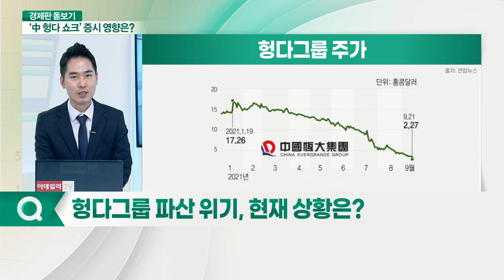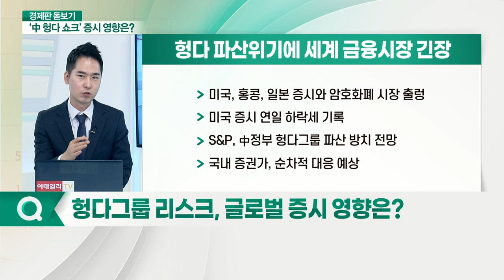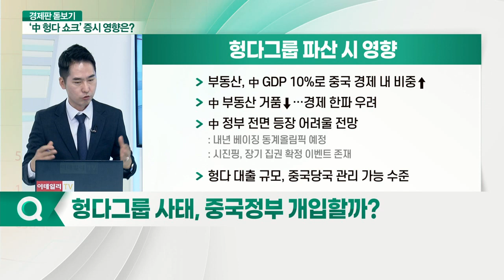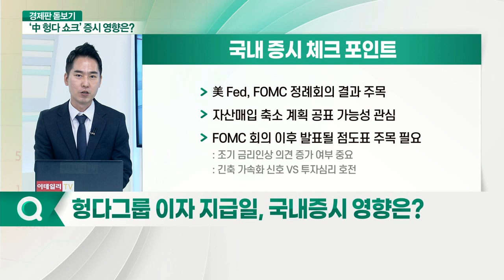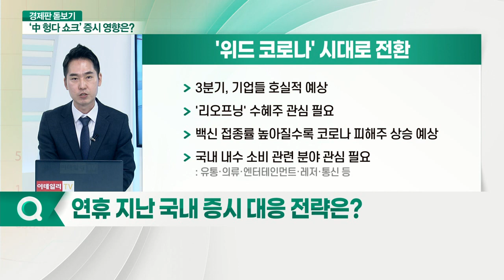'中 헝다 쇼크' 글로벌 증시 강타... 세계 경제 '휘청'_경제판 돋보기 (20210923)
Q. 헝다그룹 파산 위기, 현재 상황은?
Q. 헝다그룹 리스크, 글로벌 증시 영향은?
Q. 헝다그룹 사태, 중국정부 개입할까?
Q. 불안했던 中 경제 부실 드러나나?
Q. 헝다그룹 이자 지급일, 국내 증시 영향은?
Q. 불안감 커진 증시 대응 전략은?
Q. 국내 기업 영향은 없나?
Q. 연휴 지난 국내 증시 대응 전략은?